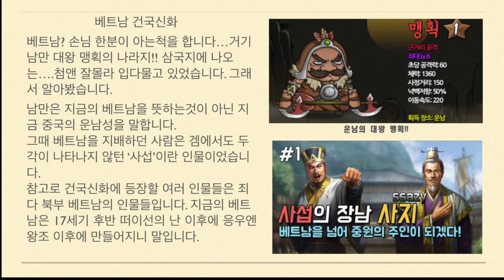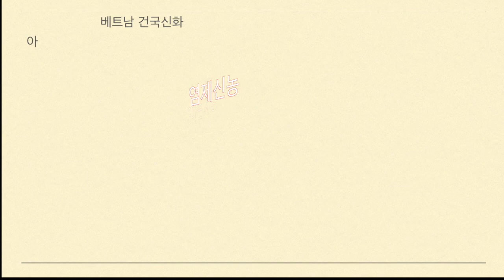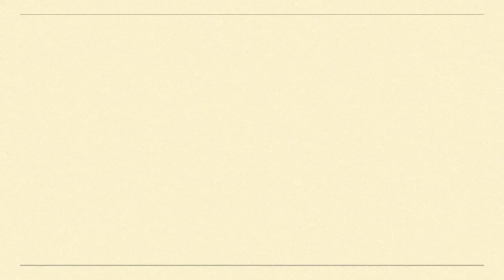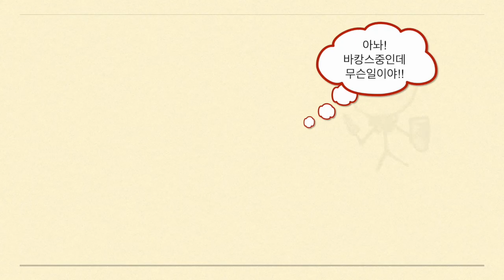베트남 역사-반랑국의 시작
This video is about 반랑국의 시작